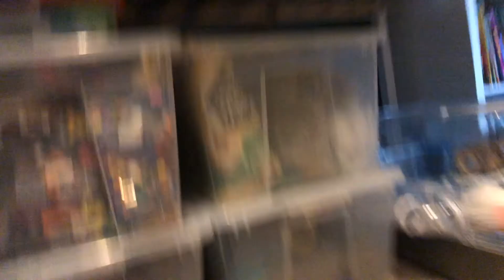The little cookie movie🍪😈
Springtraps little doll comes to life and goes missing no once plush was the same